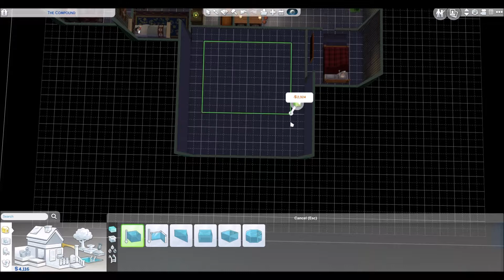Sims 4: Surviving Strangerville | 25 | Happy Birthday, Dear Meagan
Meet Meagan Zimmer-Pries, daughter of the Hero of Strangerville, Maddison Zimmer, and conspiracy theorist Erwin Pries. After the deaths of her parents, Meagan's world went bad. Apocalyptically bad. Society has collapsed, the world is overrun by highly infectious plant zombies, and she has no one to rely on but her dog. Can she not only survive but build a safe place for others?

You can find the rules for the Strangerville Survival Challenge